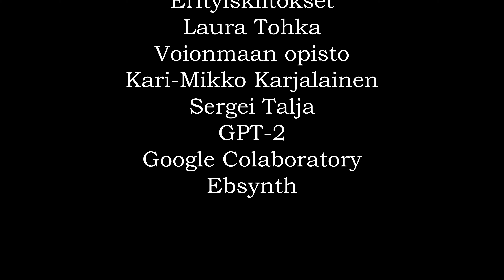U48: Boozemouse and Men | An AI Short Film (2020) made using GPT-2, Style Transfer, Ebsynth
"Jari has a hard time concentrating because he is haunted by visions of a mouse."

Script made using GPT-2. Animation made with Neural Style Transfer and Ebsynth. Remember to click on the English subtitles!

A link to my thesis where I explain more about my approach working with AI and Film

This short film was made as part of Uneton48.

Vertti Luostarinen

Produced by
Tuomas Aro-Heinilä

Starring
Peitsa Leinonen as Jari
Sami Perkiö as Niklas
Joonas Pastila as The Ex

Heikki Ketola (and AI)

Ilkka-Pekka Rantanen

Editing assistant
Pyry Lehtinen

Sound Recording by
Topi Koivula